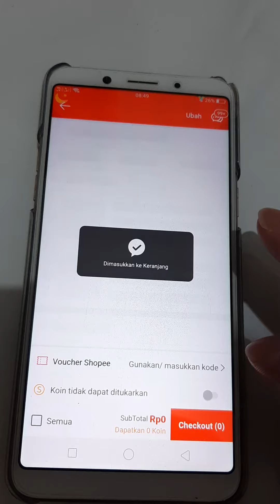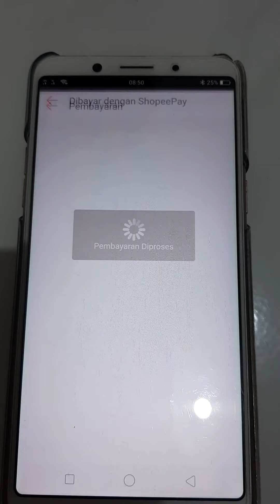bean bag casha